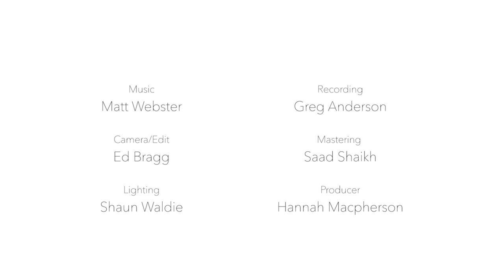Matt Webster – Tell Me (Live)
Matt plays us his beautiful original track, 'Tell Me'.

Producer: Hannah Macpherson
Audio Recording: Greg Anderson
Mastering: Saad Shaikh
Camera/Edit: Ed Bragg
Camera/Lighting: Shaun Waldie